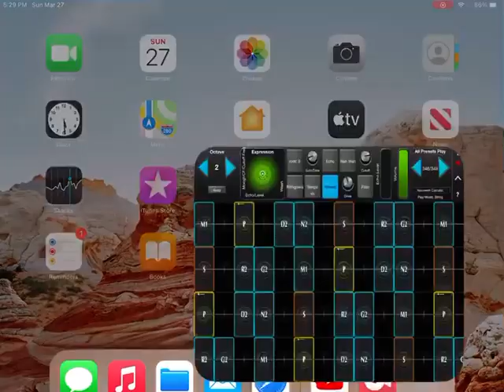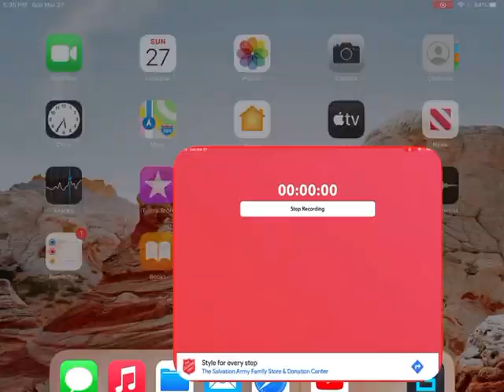Ragam Reethigowlai on GeoShred - iPad | Aditya Anand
I present a brief sketch of Ragam Reethigowlai on the GeoShred iPad app. Hope you like it!